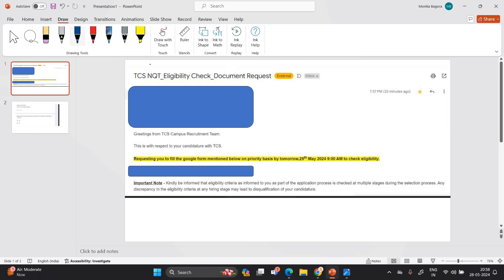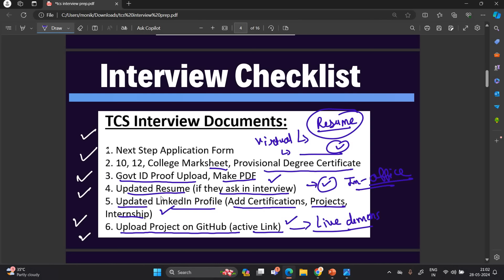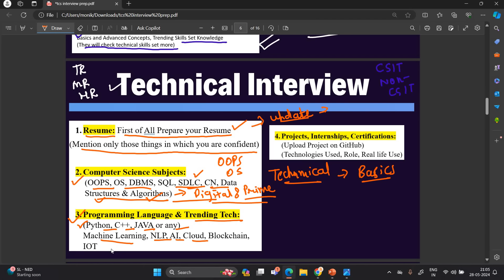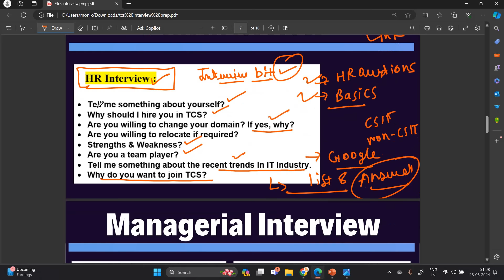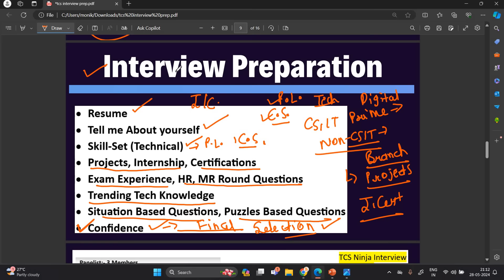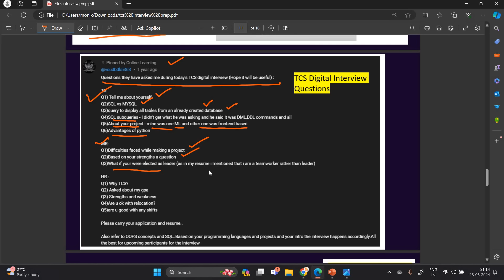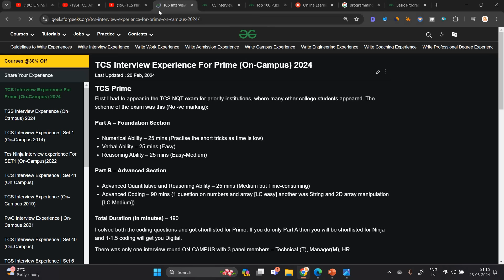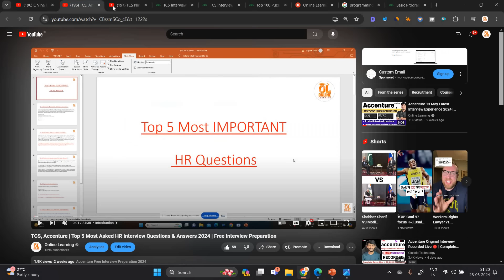TCS NQT Interview Preparation 2024 | Free Resources | Ninja, Digital, Prime (TR, MR, HR) Questions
Hello everyone this video is related to TCS Interview Updates.

✅Timestamps:
00:00 Introduction
00:43 Eligibility Check Mail
1:40 How to Start Preparation
2:15 TCS Role & Salary
2:53 Interview Checklist
4:18 Overview of TCS Ninja, Digital, Prime
6:20 Technical Interview
9:06 HR Interview
10:30 MR Interview
12:10 Most Important Sections
14:01 TCS Ninja Interview Experience
15:21 TCS Digital Interview Experience
17:03 TCS Prime Interview Experience
20:57 Free Resources
22:10 Finish